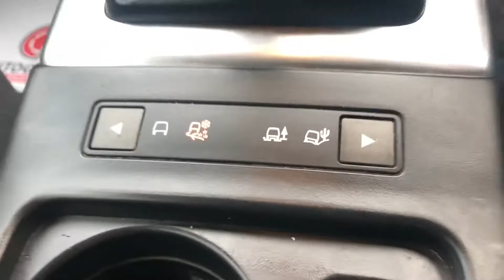2013 LAND ROVER FREELANDER 2 2.2 TD4 XS 5d 150 BHP